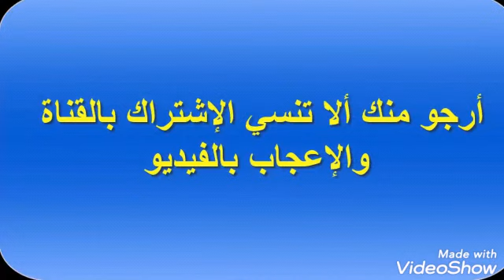روتين تشجيعى لتحدى الكسل في البرد والسقعة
روتين تشجيعى لتحدى الكسل